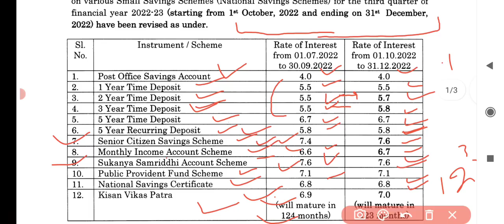Post office New interest rates from 1 october 2022 | Post office Latest interest rate 2022